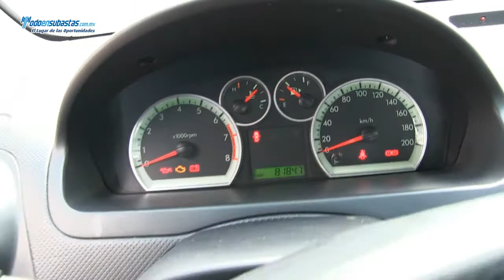Chevrolet / Aveo Línea Nueva / 2012